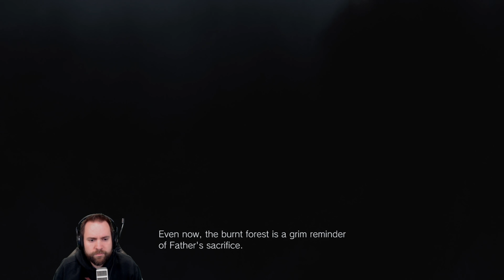FINALE - MIRANDA needs to FALL (+ Game Review) - RE 8 VILLAGE [ Part 18 EN 4K 60 FPS]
Goodbye, Rose.

00:00 Intro
07:25 Miranda
18:30 Cinematic
31:01 Statistic
34:42 Review